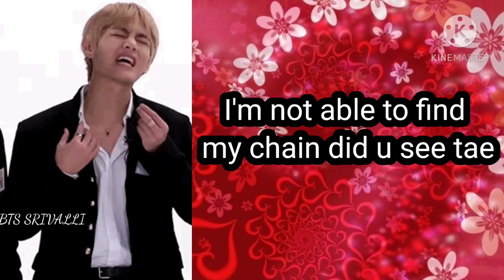TAEHYUNG AS YOUR BOYFRIEND|| TAEHYUNG FF || TAE FANFICTION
Username bts_srivalli